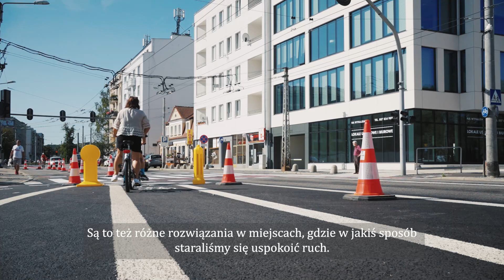Jak korzystać ze ścieżek rowerowych w centrum?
Niektórzy jeżdżą na rowerze dla przyjemności albo zdrowia, a inni traktują go jako środek transportu do pracy czy szkoły. Dlatego Gdynia wciąż pracuje nad rozbudową sieci dróg rowerowych. Jednym z nowych rozwiązań, a właściwie przedłużeniem już istniejącej trasy, jest połączenie, które pojawiło się przy Parku Centralnym. Jak z niego korzystać? Zwracając uwagę na czytelne znaki poziome i... światła.